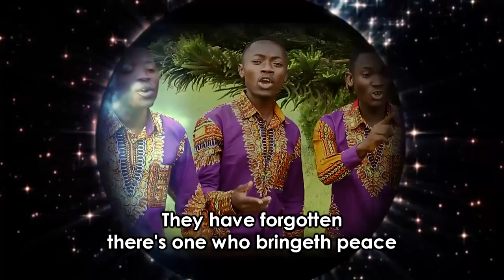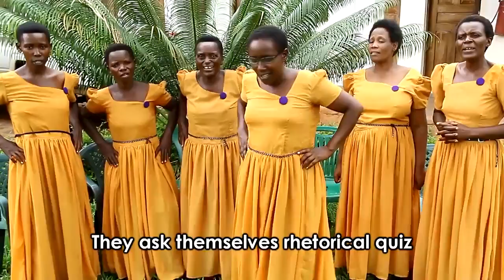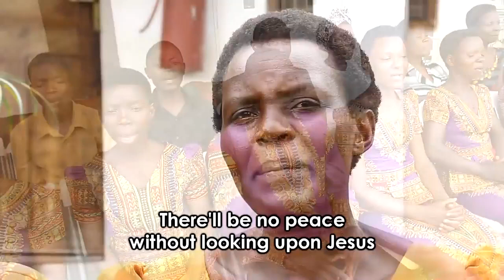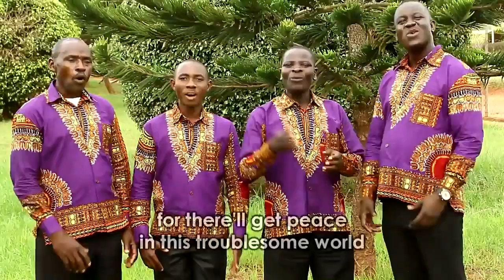UMOJA WA MATAIFA - Mwasenga SDA Choir Kigoma Tanzania (Official-Video) 10K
Wakati Watu Walapo Na Kunywa Wakisema Pana Amani Ndipo Uharibifu Mkubwa Utakapo Tokea,  Amani Imekosea Haipo Tena, Njaa, Vifo, Magonjwa, Ajali, Ukatili, Mauwaji, Ubakaji, Vita, Dini Za Uongo, Watu Kupenda Fedha, Kuliko Kumpenda Mungu, Vyote Hivyo Vyaashilia Marejeo Ya Mwokozi, Kurudi Kwa Yesu Kristo Mara Ya Pili.

00:15
01:30
02:30
03:30
04:30